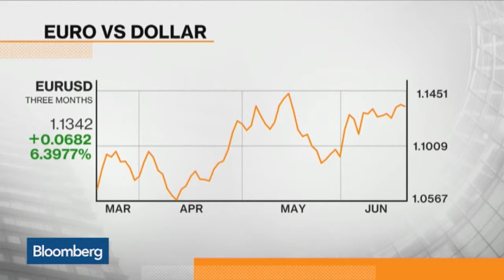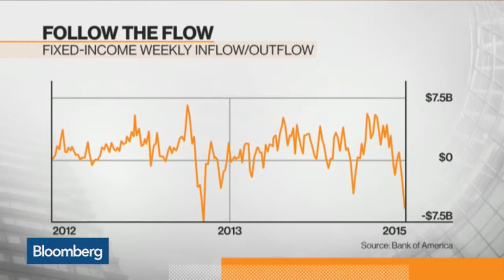US Markets Stay Bullish Amid Greek Debt Talks - 19 Jun 15 | Gazunda